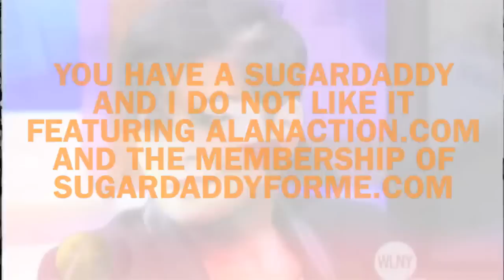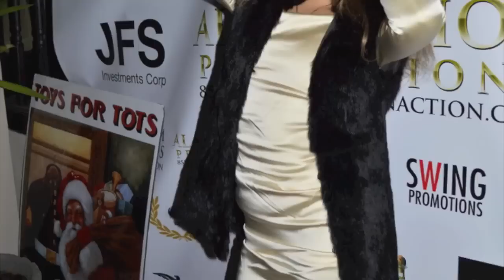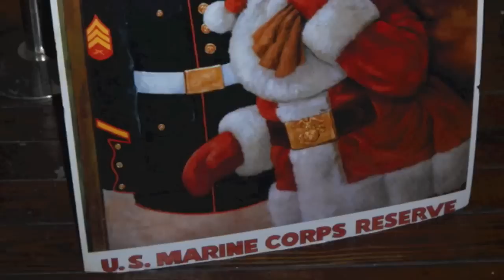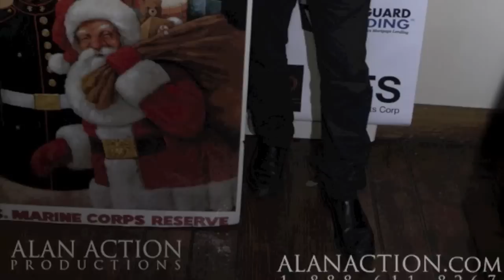Sugar Daddy and Sugar Baby on the Trisha Goddard Show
and now her friend Tarra tries to break them up. See the best scenes from the Trisha Goddard Show entitled "You Have a Sugar Daddy and I Don't Like It"!